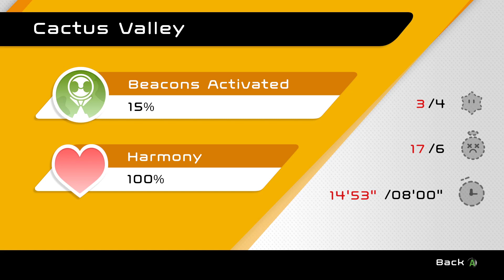Biped Gameplay #2 : GET POKEY | 2 Player Co-op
Now that we've lit the first beacon, we travel to Cactus Valley and work in a delicate balance through new obstacles!